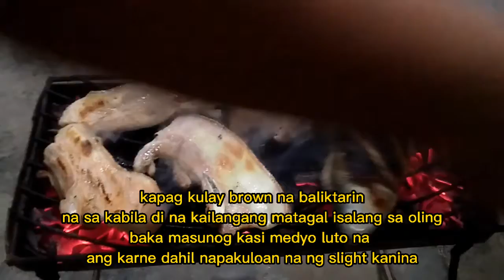How to cook Pork inasal for kilawin